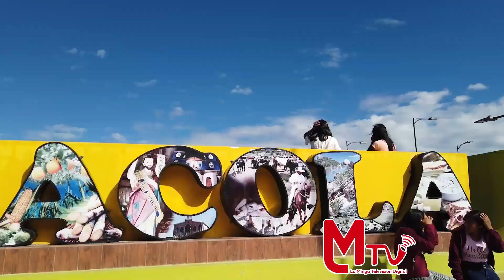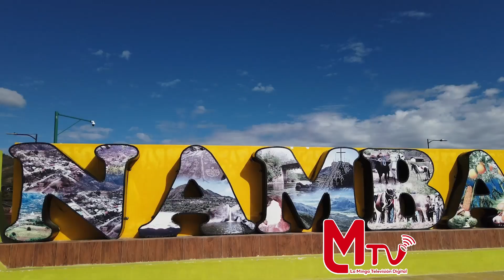SESIÓN SOLEMNE NAMBACOLA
La parroquia Nambacola, conocida también como “La Delicia del Alma”, perteneciente al Cantón Gonzanamá, conmemoró sus 126 años de vida Política con desfile cívico, Eucaristía y Sesión Solemne.